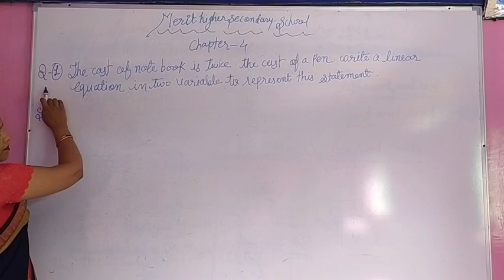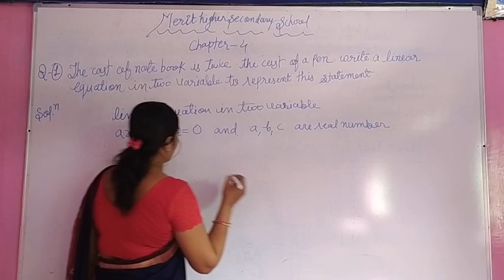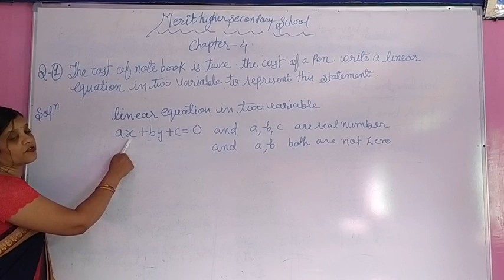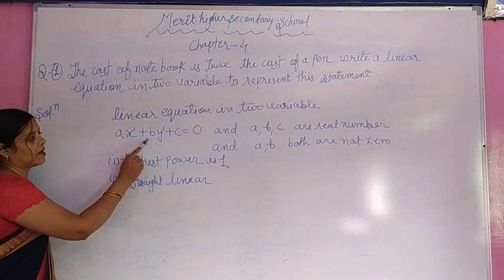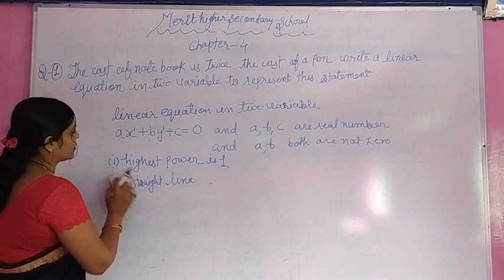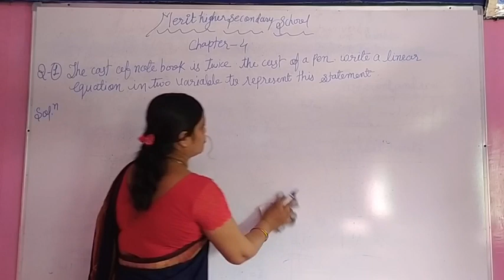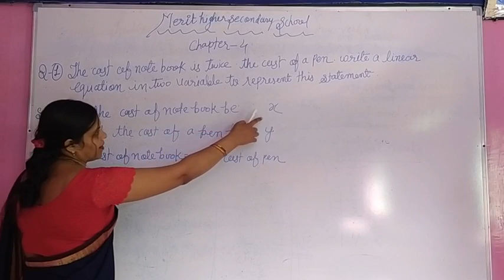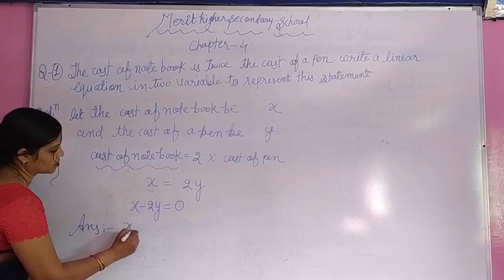Linear equation in two variable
Solution questions no 1